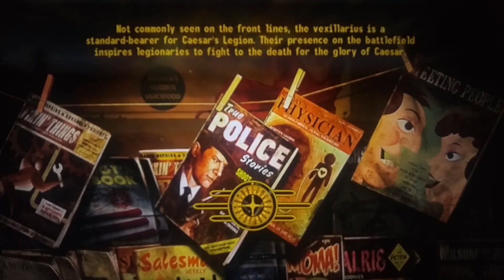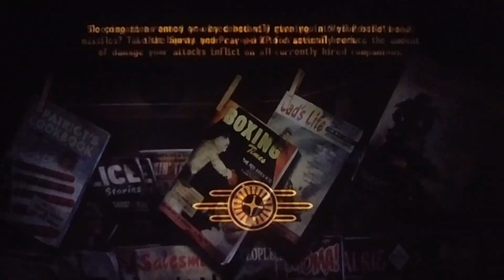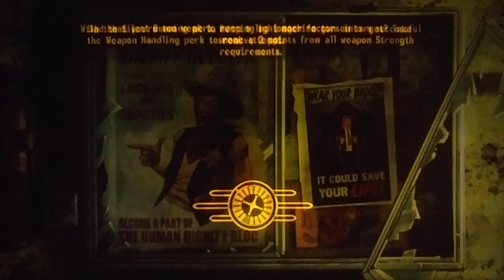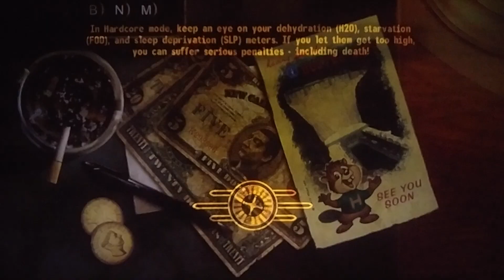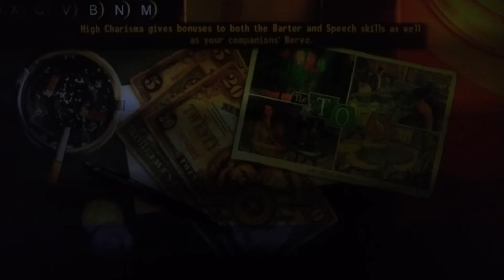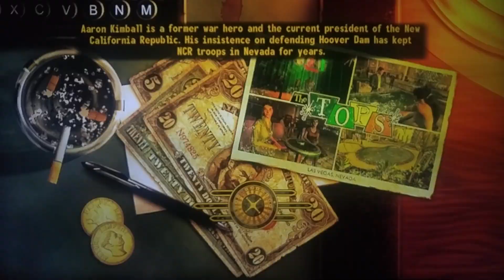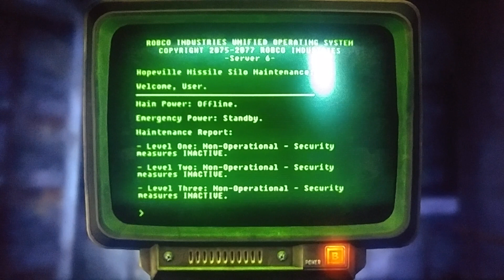Fallout New Vegas: Episode #229: Lonesome Road DLC!! (Part 1)